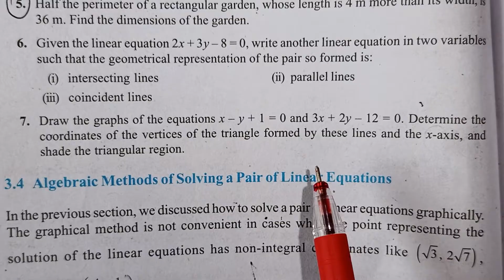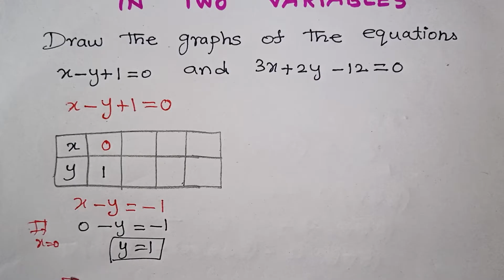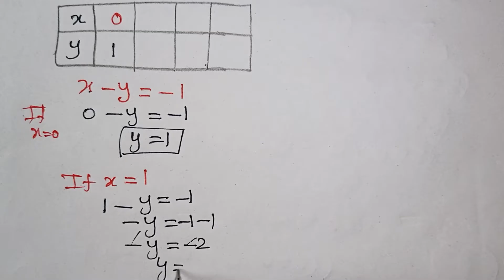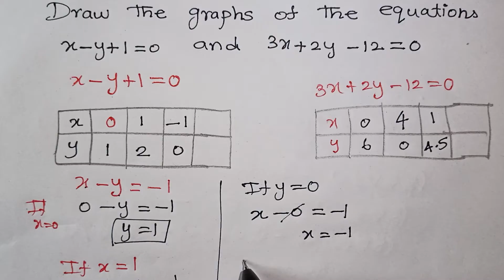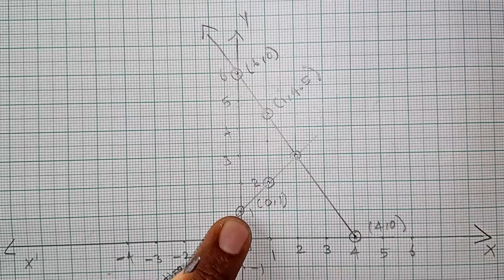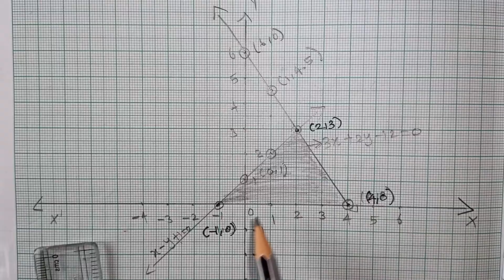Class 10 Pair Of Linear Equations In Two Variables Solve Graphical Method In Tamil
Class 10 Pair Of Linear Equations In Two Variables Solve Graphically/ Class X Maths graph solve in linear equations/Linear Equations Graph Easy Method In Tamil / Kalvikan